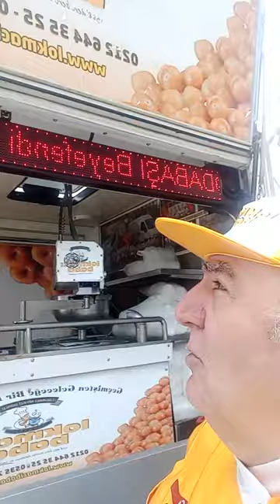Lokmacı Baba Esenyurt'ta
Bu Lokma Hayratı

Sn : Odabaşı Ailesi

Merhum
YILMAZ ODABAŞI Beyefendi İçin Lokma

Ayışığı Vadi Evleri
Barbaros Hayrettin Paşa Mah 2299.sok.  Esenyurt

Lokmacı Baba’ya Sebil Lokma Döktürdü
RUHLARINA FATİHA...

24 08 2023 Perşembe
Esenyurt / İstanbul